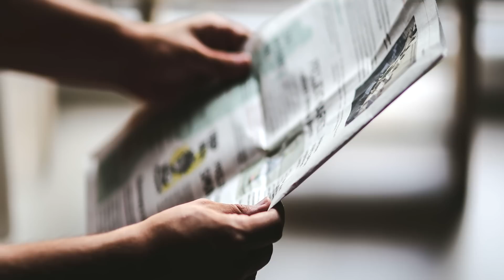3 Historias de terror (29) | Herr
Historias encontradas en creepypasta.com.
Créditos:

- "El Visitante" escrita por Big Dom
- "Escalera" escrita por Jack
- "Interferencia" escrita por Elmarco

➤ I N S T A G R A M Ⓘ